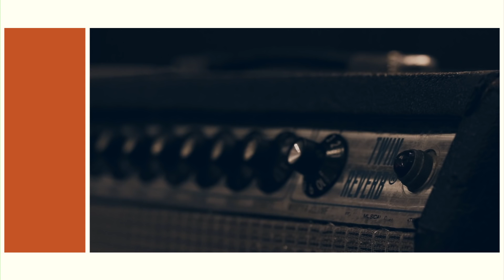Hands me down - "Time of the night"MV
Hands me down are...

mami vocal&keyboard
Yuji Shibata guitar
Sho-hey"Bancho"Hanada drums
Hadatsuru-kun bass
Jun"C.J.P.S"Nishikawa guitar&Engineer

Fomed in Hirao/Fukuoka-city/JPN

Recorded&Mixed by Jun "C.J.P.S" Nishikawa
at STS studio

Assistant engineer  Keisuke Sakita

Masterd by Masato Morisaki(Saidera paradiso)

Video shooted by
Satoshi Fukuda(TRASH ART WORKS)

Photograph by Chiyori

web designed by 岡崎デザイン

Shinjirou Hirai(Studio megane)/Takashi Okamoto(infini music)
GENTAROW(ミミレミミ)/Shu-hey Furumoto(This one scars)/
LEEDAR(undisco)/Hiroshi Maruta(MRT music studio)
Ryota Takeya(STS studio)/Onihey Kamimori(STS studio)
OEC(RADIO7)/TSUBASA(BritishPavilion/KIETHFLACK)
ペペチーノ小戸店